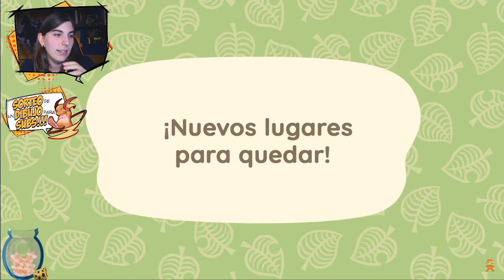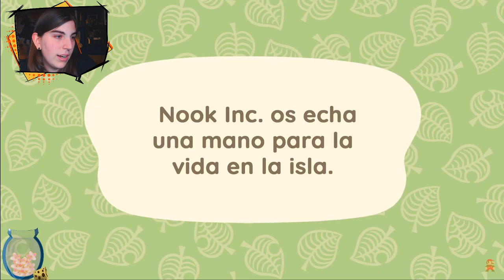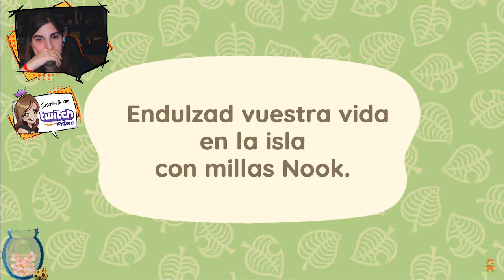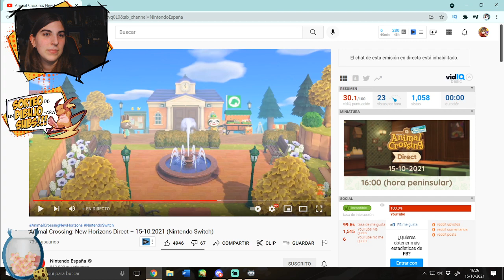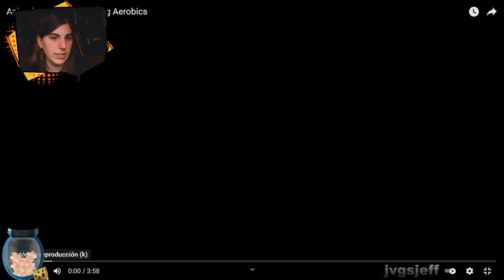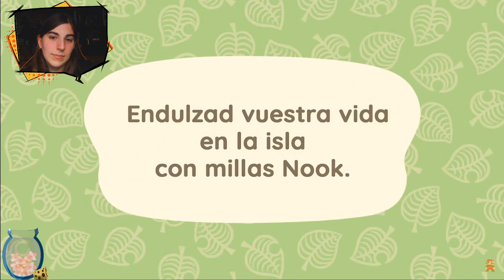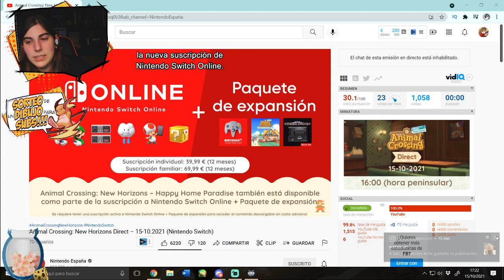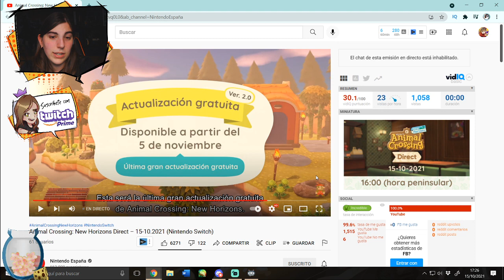🍃Animal Crossing Direct🍃 || Súper actualización y DLC... ¡INCREÍBLE!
¡Este es un directo resubido!
¡Hacemos directo en Twitch todos los días, ya sea dibujando o jugando!
¡Pásate, que tenemos una comunidad bien jermosa!